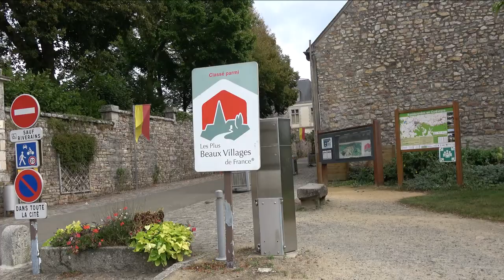Saint-Susanne, Mayenne, Frankrike.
Et besøk i middelalderlandsbyen Saint-Suzanne, 48 km vest for LeMans.
Campingcarpark-parkeringen ligger like utenfor "museumsbyen".